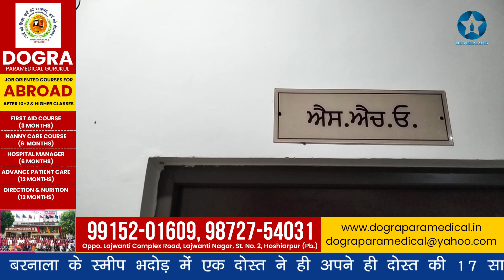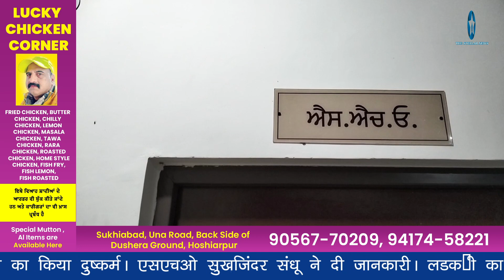दोस्त की नाबािलग लडक़ी से किया दुष्कर्म, मामला दर्ज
बरनाला के स्मीप भदोड़ में एक दोस्त ने ही अपने ही दोस्त की 17 साल की लडक़ी का किया दुष्कर्म। एसएचओ सुखजिंदर संधू ने दी जानकारी। लडक़ी का मैडिकल करवा लाभ सिंह पुत्र गुरदेव सिंह के खिलाफ किया मामला दर्ज कर फरार आरोपी  की भाल की शुरु। बरनाला से हरप्रीत छन्ना की रिपोर्ट। 28 दिसंबर 2022